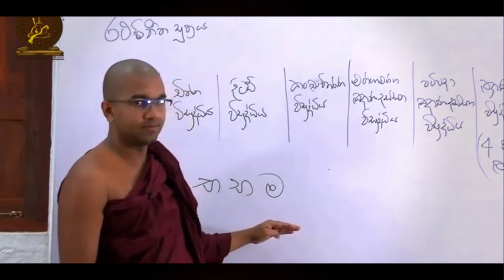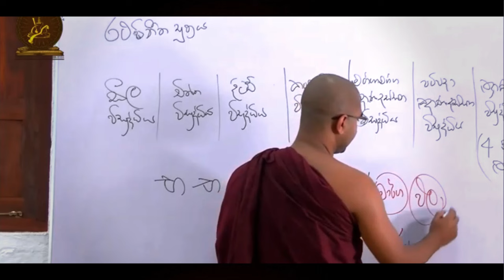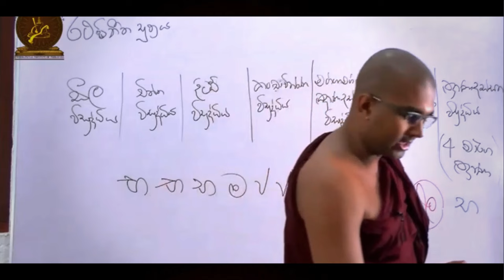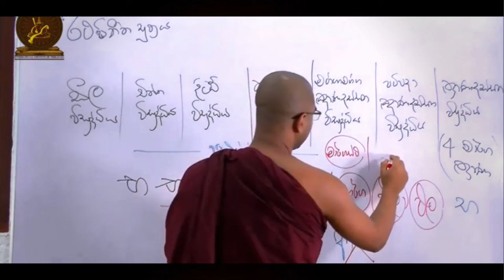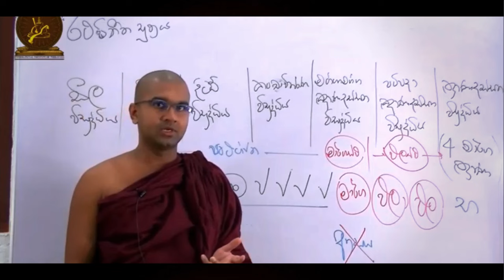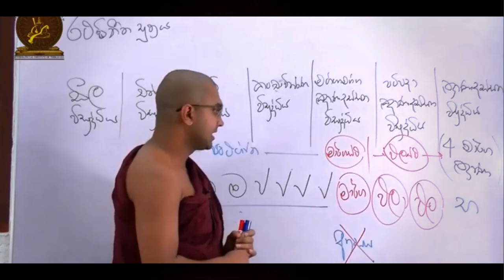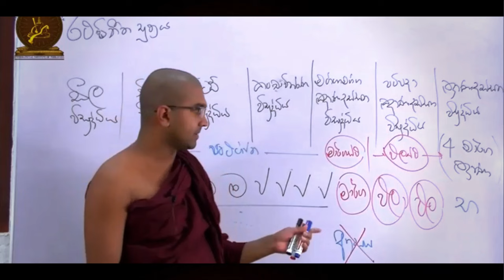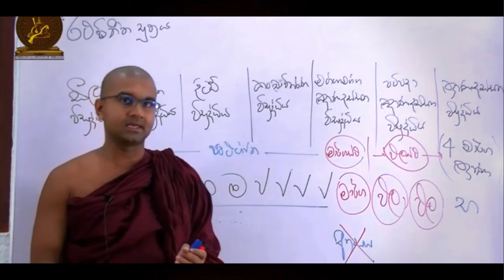මාර්ග ඵල අවබෝධවන අවස්ථාවේ පහළවන චිත්ත වීථිය